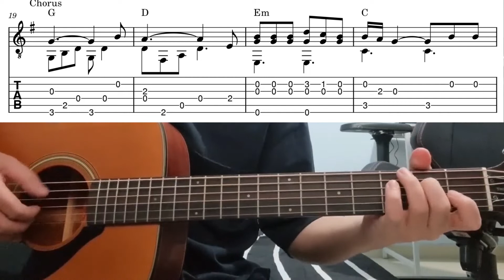Hold My Hand (Lady Gaga) - Easy Fingerstyle Guitar Playthrough Tutorial Lesson With Tabs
Hold my hand by lady gaga - easy fingerstyle guitar lesson tab and chords